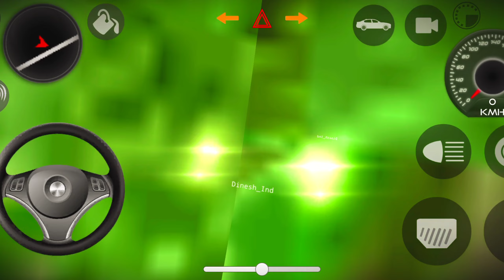Dollar (Song) Modified Scorpio 😈|| Indian Cars Simulator 3D || Android Gameplay